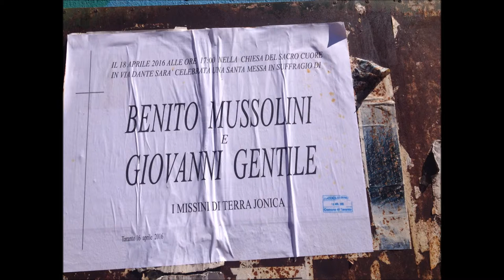QUESTA E' TARANTO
non ho parole.